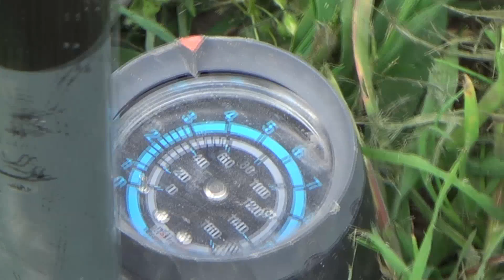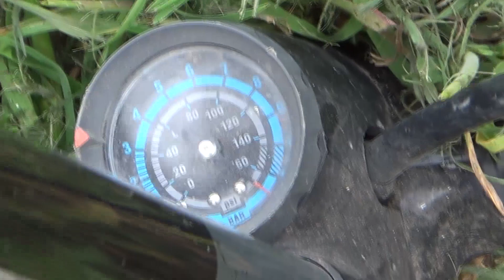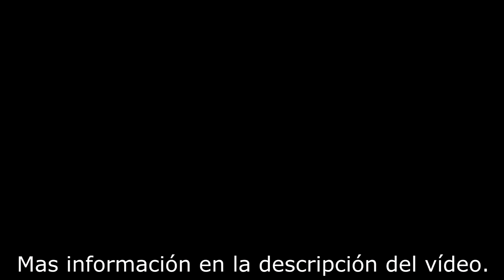Eolípila voladora, Helicóptero propulsado por aire comprimido | MrCuervoRC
🛩️PREGUNTAS FRECUENTES🛩️  (Que me preguntan todos los días y me aburro de responder🙄 )  :

¿Dónde venden las piezas para RC?
En cualquier tienda de aeromodelismo.
Y hay miles online que lo compras y te lo envían a casa por correo, búscalo en google. que no hay ninguna tienda que me pague para que le haga publicidad.

¿Vale cualquier hélice?
NO
Si pones una hélice que no vale en un motor puede que lo quemes. Asegúrate de fijarte que hélices recomiendas para ese motor cuando lo compres.

¿Qué material uso para hacer los aviones?
Cualquier cosa mientras que el avión no quede muy pesado:
uso palitos de pincho moruno, palitos de helado, madera de pino fibra de vidrio de cometa. Y poliestireno extruido, depron madera de balsa, EPP, para las superficies.

Y casi todo lo demás que me quieras preguntar lo mas seguro es que la respuesta la encuentres.

Y si no, no dudes en comentar. 😉